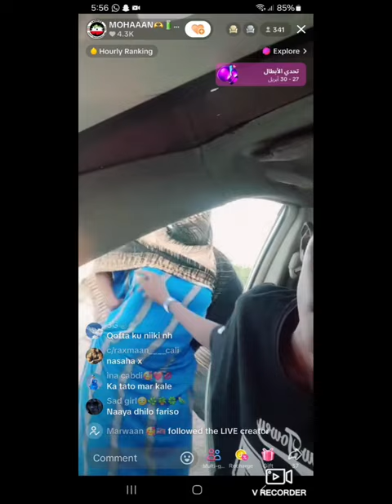Gabar gaari dhaxdisa Xabadka loga tababayo iya-go live tiktok ku jiran gabdho yaryar o qooqan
Gabar gaaari dhaxdisa xabadkaloga qabanayo iyado live tiktok ku jiran,
Waa gabdho yaryar o qooqan
fadlan ku dhufo link gan Waxa ka fa-iide websitekan articlesmuhim ah:

Video-gana Like saara sxbyal ⬇️
Si aad u hesho video walba o cusub 🔝